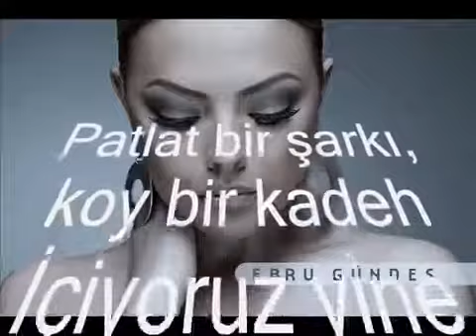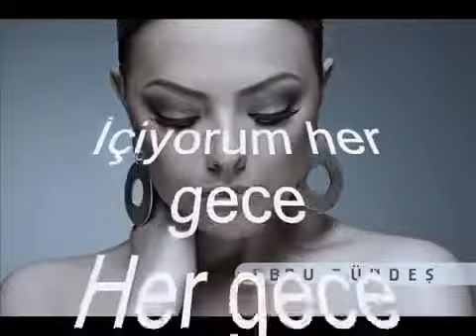Ebru Gündes - Meyhaneci